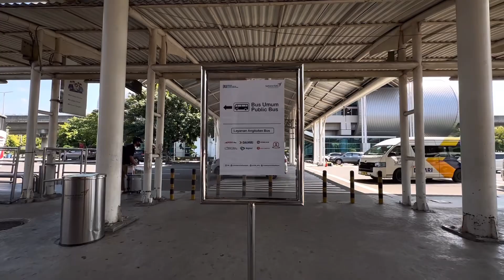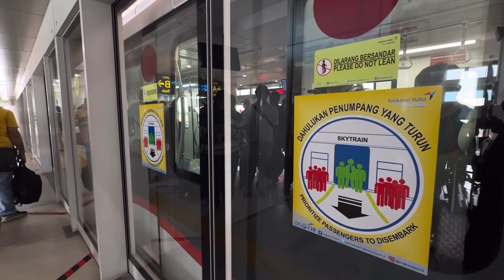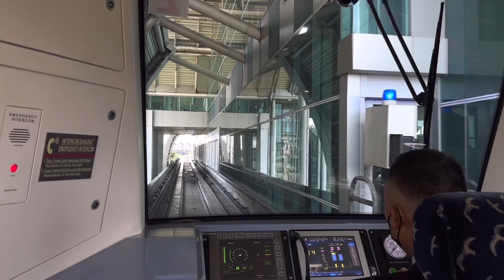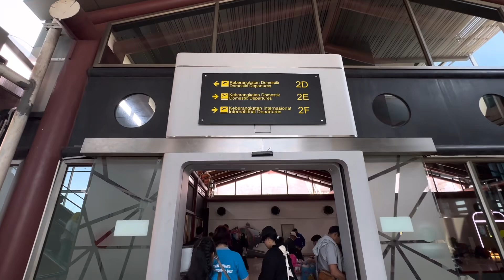Cara Mudah Pindah Terminal 1 ke Terminal 2 Bandara Soekarno Hatta - Gratis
Cara pindah dari bandara Soekarno Hatta terminal 1 ke terminal 2